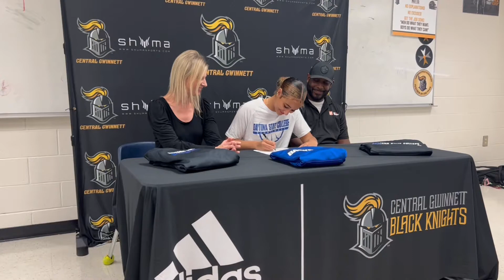Olivia’s Daytona State Signing